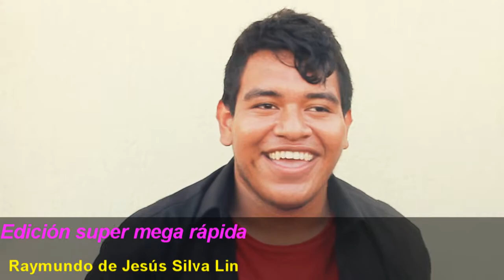¡Así somos! - Episodio 7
¿Quieren saber cómo trabajamos? Chequen esta serie documental sobre nosotros mismos.